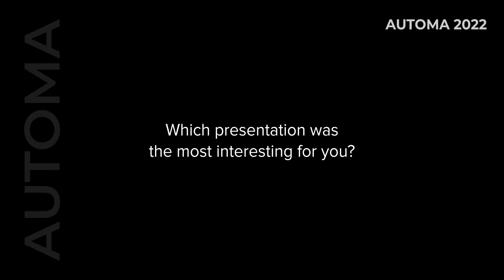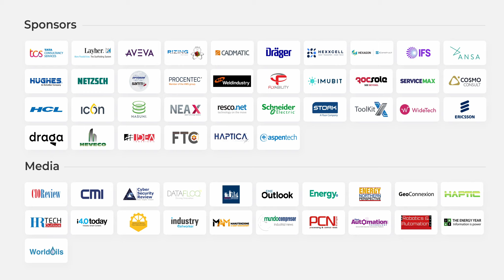Viewport | Tjidde Boers | AUTOMA 2022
On October 17-18, more than 400 digitalisation experts met in Milan to celebrate the 5th Anniversary of the AUTOMA Congress, hosted by Bonatti. C-level managers from 200+ O&G companies and technology providers such as OMV, CEPSA, Repsol, McDermott, Ericcson, and more presented their latest innovative projects, built new connections with industry coleagues, and exchanged unique perspectives on digitalisation in the oil and gas.